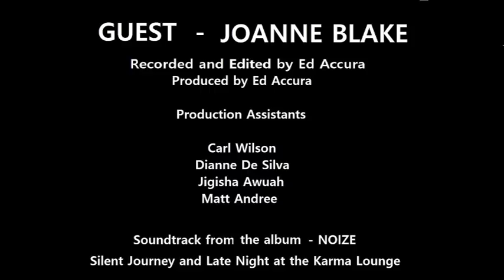Ed Accura interviews Joanne Blake from Swimscarf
In The Deep End with Ed Accura
On my journey to find the truth as to why a disproportionate amount of black people and ethnic minorities can't and don't swim, I have the pleasure of speaking with celebrities on their relationship with swimming.